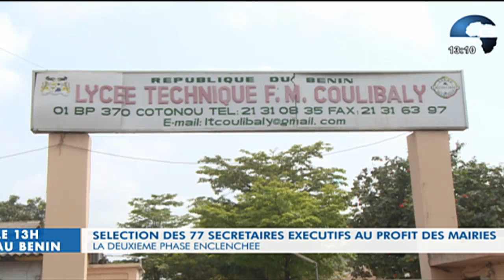CANAL3-BENIN : Le 13h au Bénin du Lundi 21 Février 2022 avec Eric GUEDENON